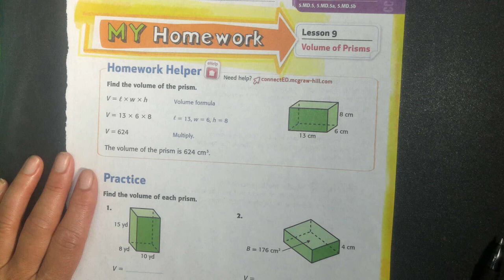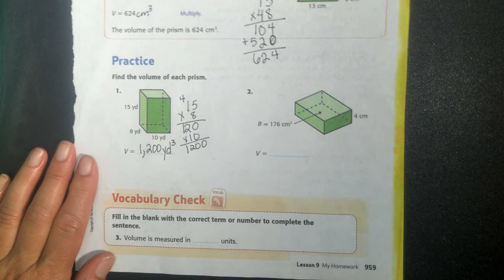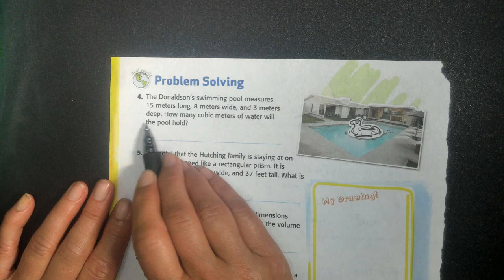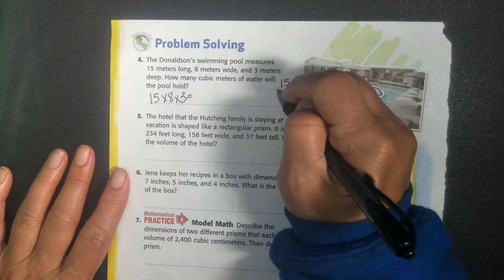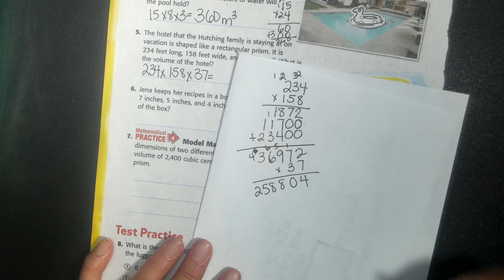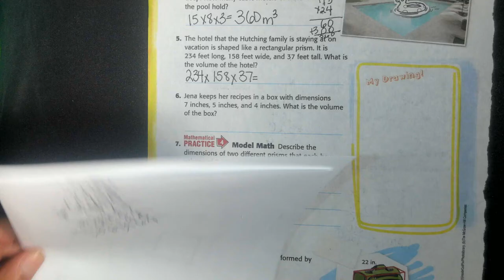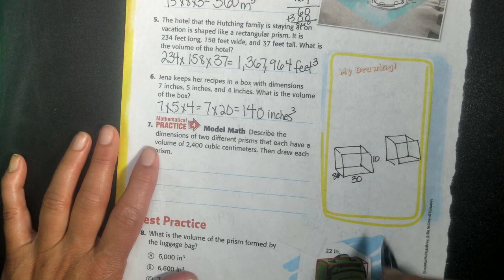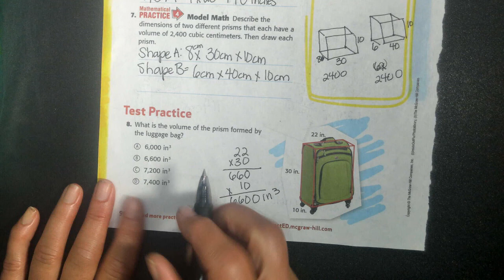Math Chapter 12 Lesson 9 Homework Help Page 959-960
Complete homework with me or check your answers.